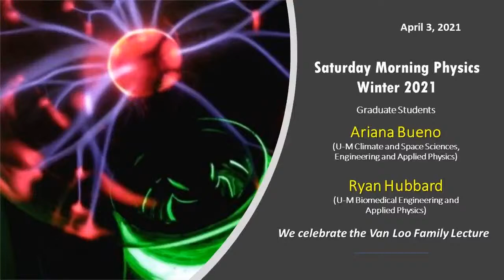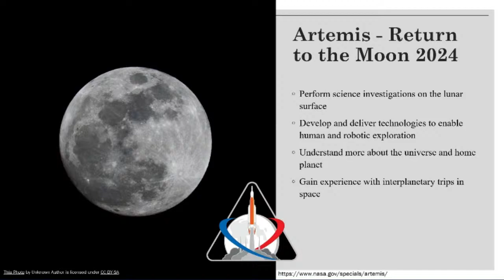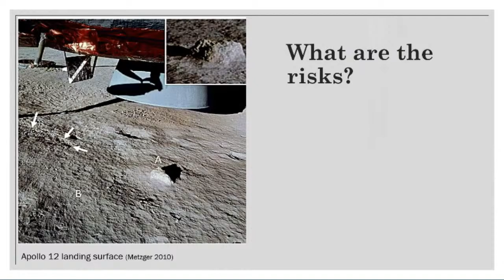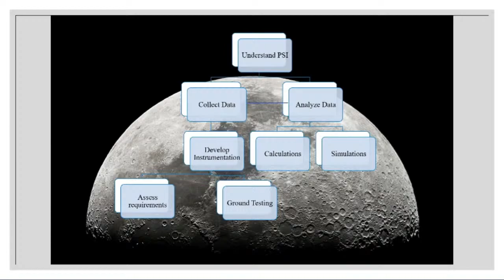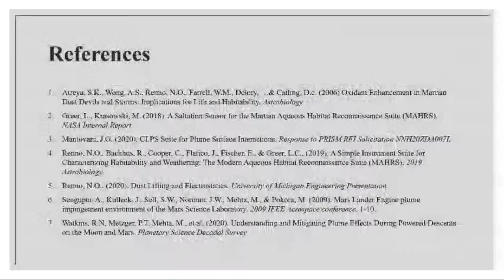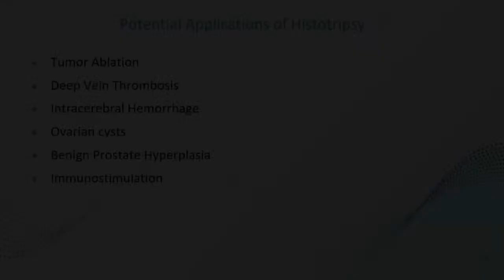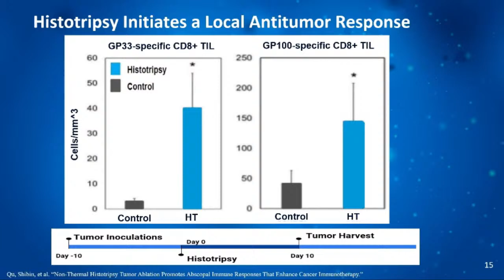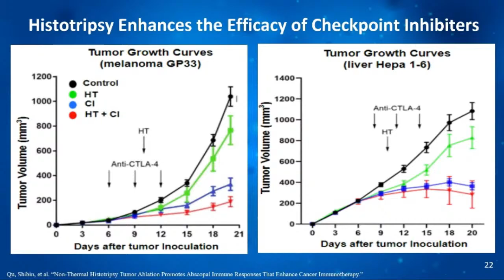Saturday Morning Physics: Graduate Students - Ariana Bueno and Ryan Hubbard